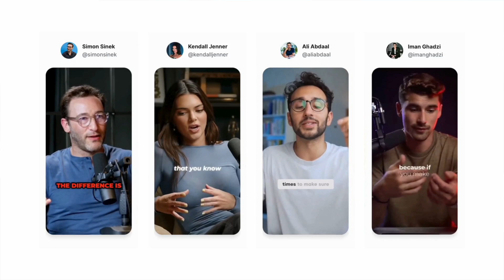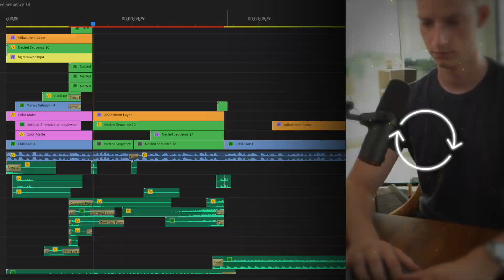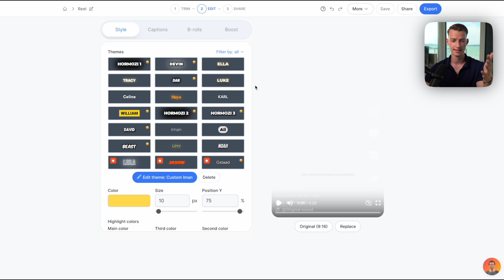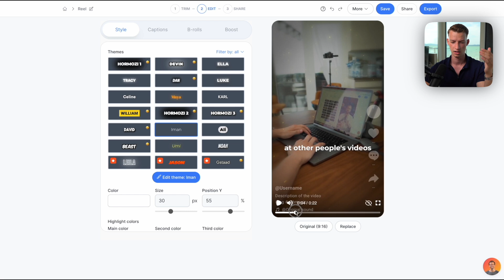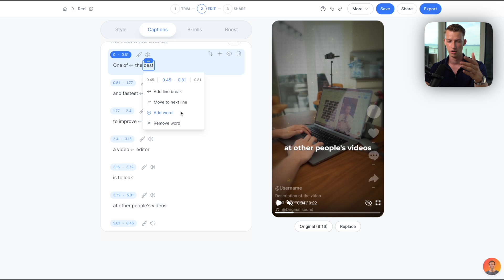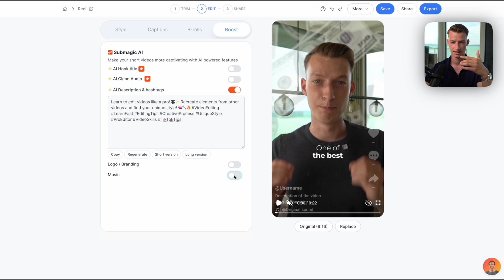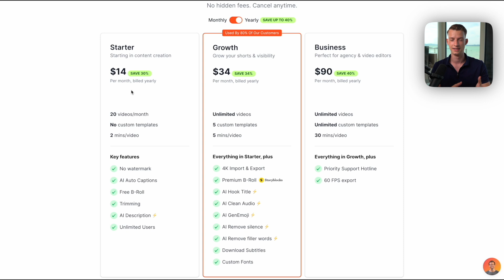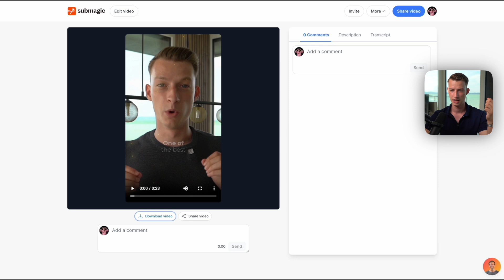STOP Using Premiere Pro's Auto-Captions... DO THIS INSTEAD!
If you want to learn how you can edit viral short form Tiktoks/Shorts/Instagram Reels in just seconds, then make sure to watch this video until the end. I showcase a tool called Submagic which will make your job at editing short form content way easier, faster and cheaper as well.